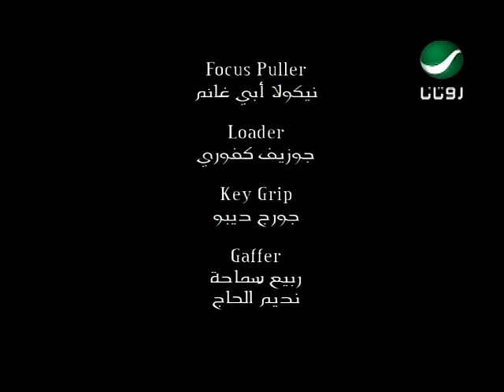Moeen Shreif - Assaab Kelmi (Official Music Video) | معين شريف - أصعب كلمة